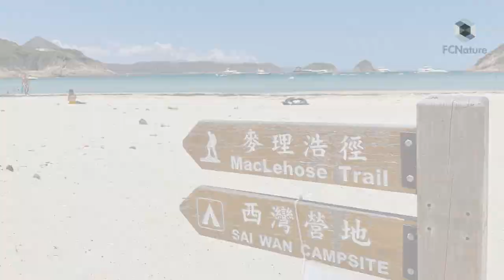MacLehose Trail Stage 2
Song: Toss the Salt
Artists: Sionya